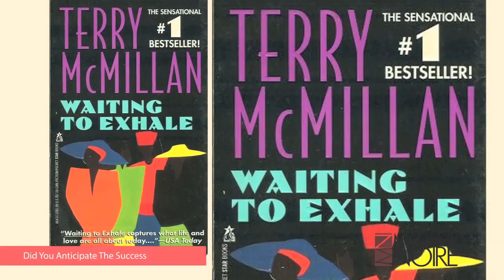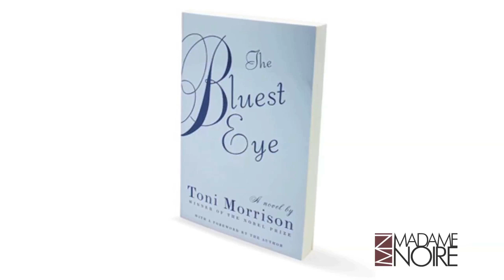Terry McMillan Talks Love Lessons She Has Learned | MadameNoire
Author Terry McMillan talks "Waiting to Exhale," her new book, and love lessons she has learned.

Author Terry McMillan talks about the success of her book "Waiting to Exhale," a potential sequel, who influenced the character Betty Jean in her new book, lessons she has learned about love, and her top 5 favorite books.